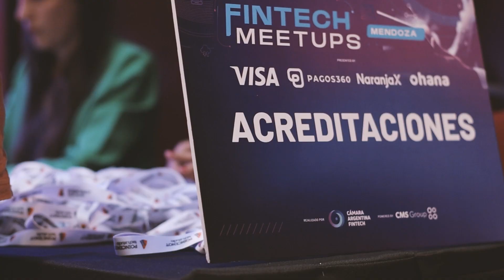Aftermovie | FintechMeetups2023 | Mendoza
El Sheraton Mendoza Hotel fue el epicentro de la innovación financiera en el último "Fintech Meetup" de la Cámara Argentina Fintech de 2023, que reunió a algunas de las personalidades más destacadas de la industria para abordar temas muy relevantes para el sector en 2023.

🔍 Dos paneles de discusión, "Wealthtech en Argentina" y "Venture Capital, Investment Banking y M&A en Fintech" llevaron a la audiencia a través de la gestión del patrimonio, la inversión en nuevos proyectos y el mundo de las fusiones y adquisiciones en Fintech.

📌 "Wealthtech en Argentina"
🎤 Speakers: Fernando Galante (Ohana), Esteban Eidelsztein (Mercado Pago), José Luis Pavesa (Bull Market Brokers), Victoria Minassian (Naranja X)
🎙 Moderador: Pablo Juanes Roig (Huawei Cloud)

📌 "Venture Capital, Investment Banking y M&A en Fintech"
🎤 Speakers: Maximiliano Hernández Toso (Globant), Horacio Yenaropulos (7 Mile Advisors), Carolina Canitrot (Estudio Pérez Hualde)
🎙 Moderador: Mario Lopez (Poincenot Tech Studio)

Gracias a todos los participantes por hacer de este evento un éxito. 🚀